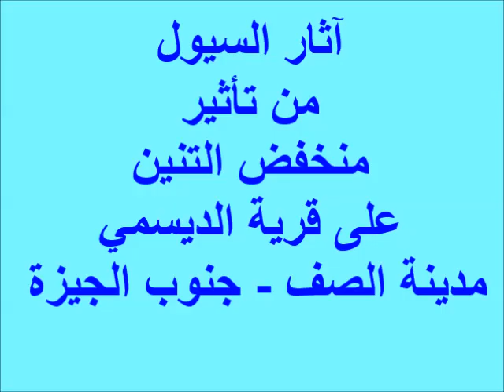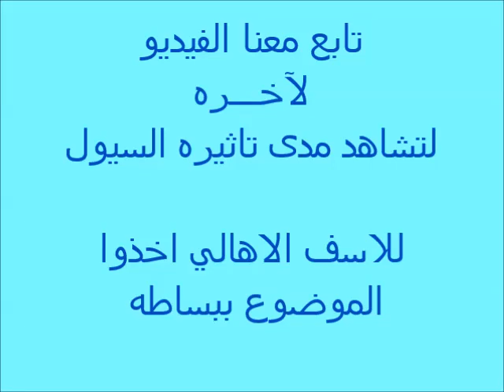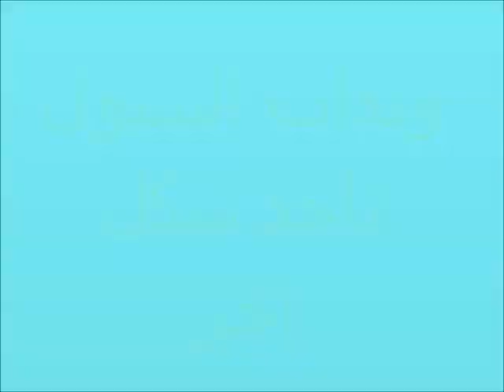آثار ألامطار على |مدينه الصف| بالجيزة